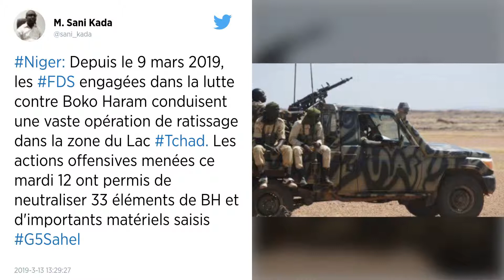Boko Haram. Le groupe djihadiste tue 23 soldats au Tchad et 8 civils au Niger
Des membres de Boko Haram ont attaqué la position de l'armée tchadienne, tuant 23 militaires, dans la nuit de jeudi 21 à vendredi 22 mars. Par ailleurs, huit civils ont été tués jeudi soir dans une autre attaque menée par le groupe djihadiste dans la commune de Gueskérou, dans le sud-est nigérien, près du Nigeria,

Le groupe djihadiste nigérian a mené de nouvelles attaques meurtrières dans la nuit de jeudi à vendredi faisant 23 morts dans les rangs de l'armée tchadienne au Tchad et 8 parmi des civils au Niger, ont indiqué vendredi des sources tchadienne et nigérienne.